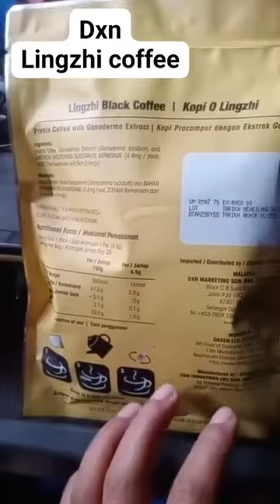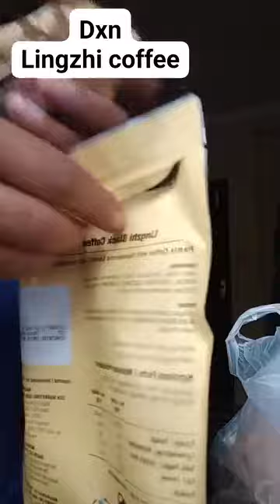dxn lingzhi black coffee order now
M. R. Zumba Fitness & Dance Studio is establish to produced varieties of dancer,actors,singer,and many more ...M. R. zumba Fitness & Dance Studio is MUSIC& DANCE SCHOOL which is situation in lagankhel dapakhel ,NEPAL santinagar MicroBus park Dhapakhel.